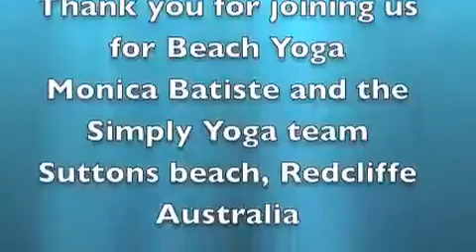Yoga Sun salutations, beginners to intermediate with Monica Batiste at Suttons beach Redcliffe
Yoga with Monica Batiste on the beautiful Suttons beach, Margate, Redclliffe